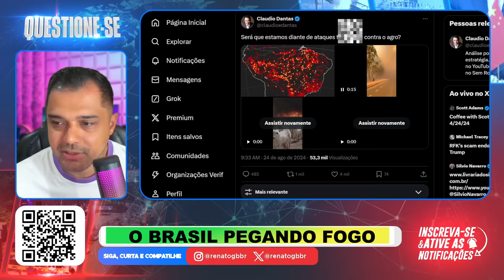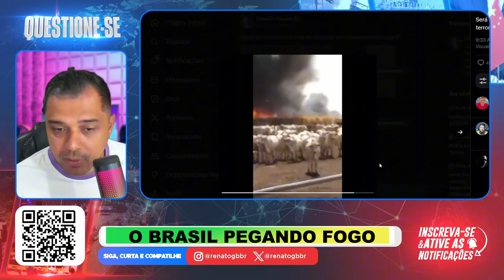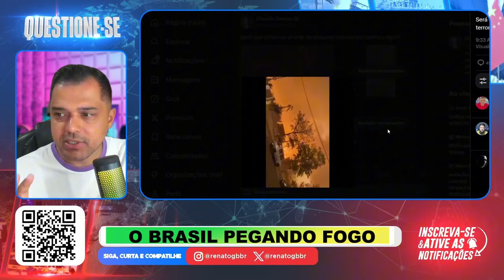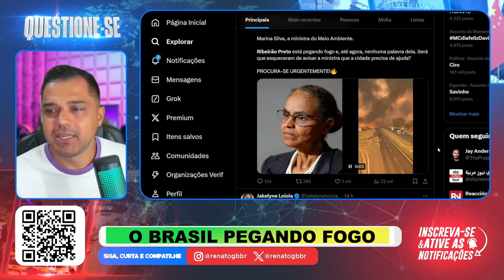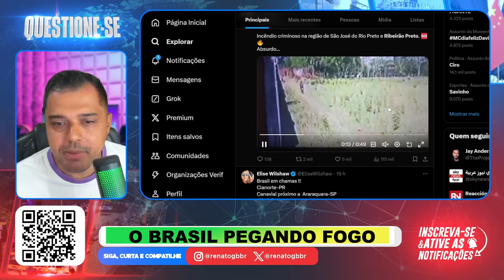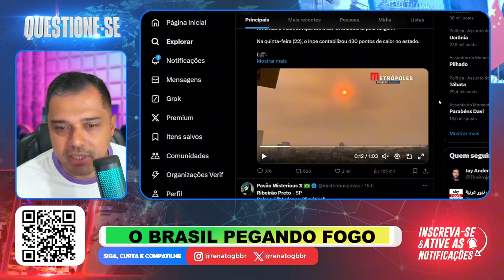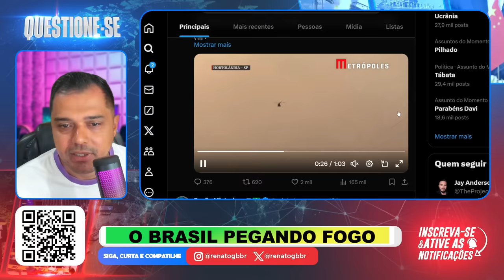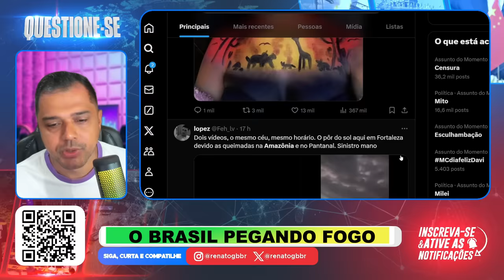INACREDITÁVEL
📱 Conecte-se Comigo 📱

📝 Comente Abaixo 📝 O que realmente está acontecendo no Brasil?

📱 Conecte-se Comigo 📱

📝 Comente Abaixo 📝